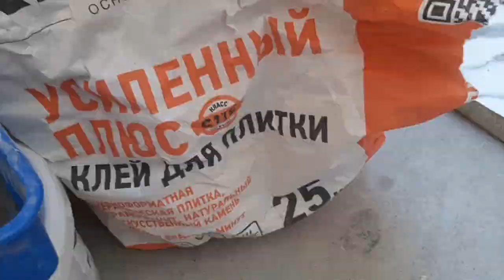Как я делаю подоконники своими руками из битого керамогранита